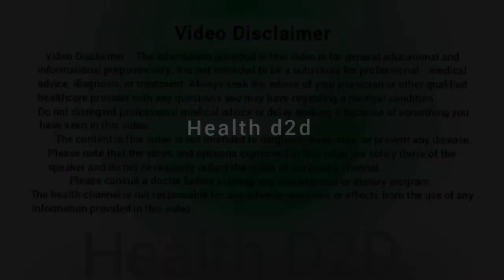हाइट अलर्ट! जिम वर्कआउट की ये गलती भारी पड़ेगी! The Surprising Truth About Gym & Height!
Uncover the secret link between gym workouts and height growth. Watch this video to know the truth!

Hey there, fitness friends! Have you ever wondered if your gym sessions are secretly sabotaging your height growth? Or maybe you're just curious about how exercise affects your overall height? Well, wonder no more! In this video, we're getting real about the relationship between gym workouts and height growth. We'll dive into the science, bust some common myths, and share practical tips to help you optimize your workout routine for maximum height growth. So, if you're ready to grow stronger and taller, let's get started!
Finally, if you find the post informative, please share it on social media, so that this information can reach other people through you.

You will Learn:

how to grow taller with gym workout
does gym workout affect height growth
can exercise increase height
height growth
gym workout
exercise and height
fitness and lifestyle
workout routine
height increase
fitness tips
gym and height
exercise routine grow taller
increase height

Related Topic:

height growth tips
gym workout for height
exercise and height growth
fitness and lifestyle changes
workout routine for height
height increase tips
fitness tips for height
lifestyle changes for height
gym workout tips
exercise routine for height

                               The information provided in this video is for general educational and informational purposes only. It is not intended to be a substitute for professional medical advice, diagnosis, or treatment. Always seek the advice of your physician or other qualified healthcare provider with any questions you may have regarding a medical condition. Do not disregard professional medical advice or delay seeking it because of something you have seen in this video. The content in this video is not intended to diagnose, treat, cure, or prevent any disease. Please note that the views and opinions expressed in this video are solely those of the speaker and do not necessarily reflect the views of the health channel. Please consult a doctor before starting any new exercise or dietary program. The health channel is not responsible for any adverse reactions or effects from the use of any information provided in this video.

About Us:
                 Welcome to Health D2D!
Your one-stop destination for all things health and wellness!
At Health D2D, we're passionate about empowering you with knowledge and inspiration to take control of your health. Our mission is to provide accurate, reliable, and engaging content on various health topics, from fitness and nutrition to mental well-being and self-care.